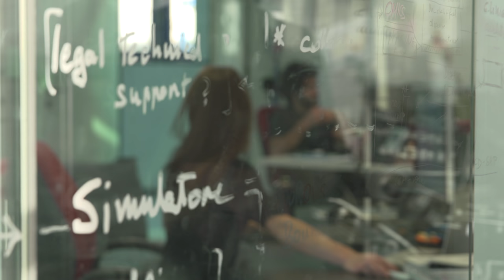Wil van der Aalst and the "process mining" science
Wil van der Aalst,  professore ordinario di Sistemi Informativi presso la University of Technology di Eindhoven (Paesi Bassi) ci spiega come è diventato uno degli scienziati informatici più citati al mondo e cos'è il "process mining".

Intervista e montaggio a cura di M. Lucianer (Ufficio stampa FBK)

Le tecnologie di “process mining” permettono di estrarre automaticamente da schedari digitali, registri informatici, o dalle transizioni informatiche memorizzate in un sistema informativo, i flussi di attività che definiscono le procedure reali di un’azienda o di un’organizzazione. Questi flussi di attività, o modelli, possono poi essere analizzati per rilevare “deviazioni” o anomalie, identificare i “colli di bottiglia” dove le procedure rischiano di arenarsi, oppure le casistiche in cui le procedure impiegano più tempo o producono più errori. Ad esempio, l’azienda che gestisce acquisti online può scoprire che il pagamento è il procedimento che registra il maggior numero di errori, o che l’acquisto di un piccolo elettrodomestico è quello che termina con la maggior parte di resi, ed è quindi meno redditizio.
Molte aziende hanno compreso l'importanza di queste analisi che permettono di ottimizzare processi e attività sfruttando i dati disponibili in modo intelligente. Si affaccia così sul mercato del lavoro una nuova figura di professionisti esperti di questa nuova disciplina: gli scienziati dei dati (data scientist), capaci di coniugare informatica e matematica, attingendo agli archivi dei computer e dei server dove passano milioni di informazioni. Gli strumenti di “process mining” e la capacità di saper processare ed estrarre procedure dai dati diventeranno parte integrante della “cassetta degli attrezzi” dello scienziato dei dati.
Nel seminario che ha tenuto lo scorso 22 luglio alla FBK di Trento,  Wil van der Aalst, uno degli scienziati informatici più citati al mondo (in base a Google Scholar ha un H-index di 125) e le cui idee hanno influenzato centinaia di ricercatori, sviluppatori di software e comitati di standardizzazione che lavorano nell’ambito dei processi di business, ha dimostrato come molte realtà possono già beneficiare di queste tecnologie considerate il "foglio di calcolo elettronico del futuro". Così come i fogli di calcolo oggi ci permettono di analizzare i numeri e le quantità, allo stesso modo il “process mining” ci permette di analizzare i comportamenti e i flussi di attività.

Breve biografia:
Wil van der Aalst è professore ordinario di Sistemi Informativi presso la Technische Universiteit di Eindhoven (Paesi Bassi) ed è direttore scientifico del Data Science Center di Eindhoven. Dal 2003 è professore part-time presso la Queensland University of Technology (Brisbane, Queensland, Australia) ed è membro del Consiglio dei governatori della Tilburg University (Paesi Bassi). I suoi interessi di ricerca includono la gestione del flusso di attività, l’estrazione automatica dei processi, le reti di Petri, la gestione dei processi aziendali, la modellazione dei processi e l'analisi dei processi. Wil van der Aalst ha pubblicato più di 180 articoli su riviste, 18 libri (come autore o editore) e innumerevoli articoli a conferenze, workshop e capitoli di libri. È uno degli scienziati informatici più citati al mondo (in base a Google Scholar ha un H-index di 125) e le sue idee hanno influenzato centinaia di ricercatori, sviluppatori di software e comitati di standardizzazione che lavorano nell’ambito dei processi di business. È stato co-presidente di prestigiose conferenze internazionali membro del comitato di redazione di numerose riviste scientifiche. Nel 2012, ha ricevuto il titolo di Dottore honoris causa alla Hasselt University in Belgio. Ha lavorato come direttore scientifico del Laboratorio Internazionale di Sistemi Informativi e Processi dell'Università Nazionale delle Ricerche della Scuola Superiore di Economia di Mosca, dove è professore onorario dal 2015. Wil van der Aalst è un membro della Reale Accademia Olandese delle Arti e delle Scienze, della Royal Society of Holland e scienze umane e dell'Accademia Europea.

SEMINARIO
Titolo: “Process mining”: una tecnologia simile ai fogli di calcolo per i processi
Relatore: Wil van der Aalst
Luogo: Fondazione Bruno Kessler
Via Sommarive 18, Povo - Trento
Quando: venerdì 22 luglio 2016